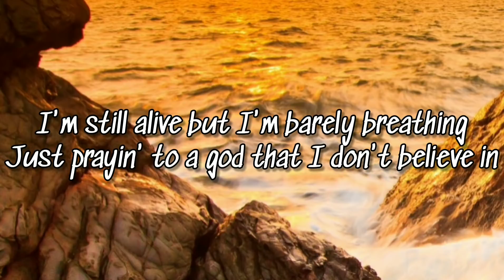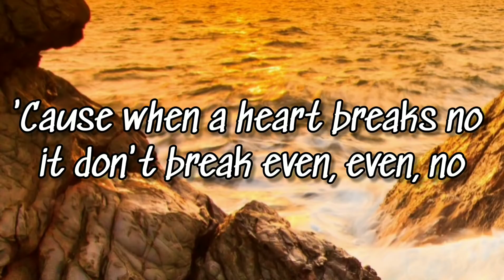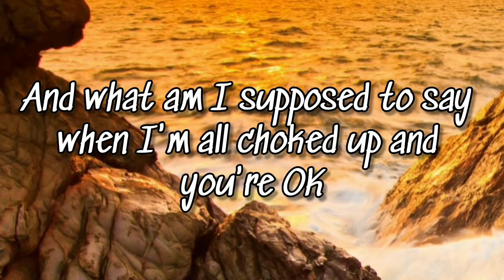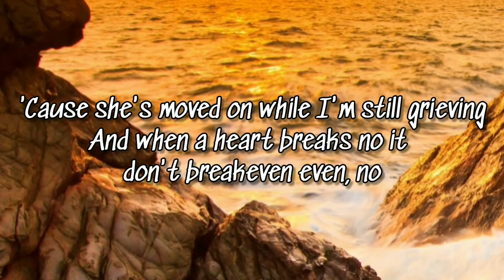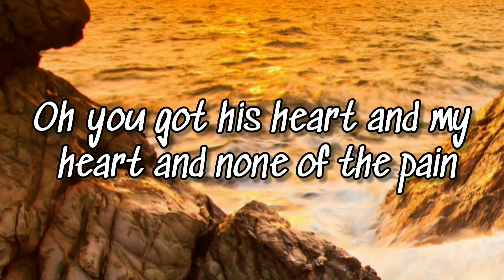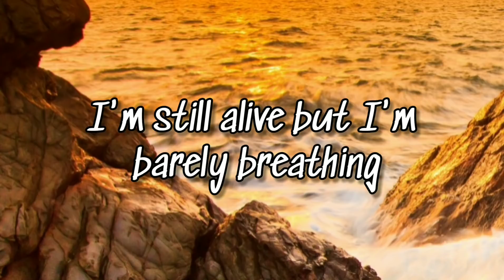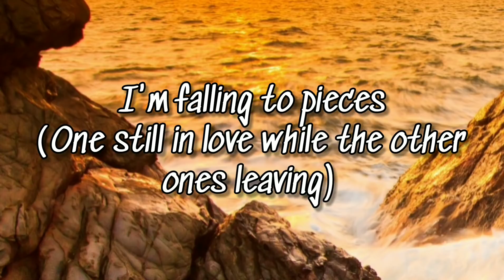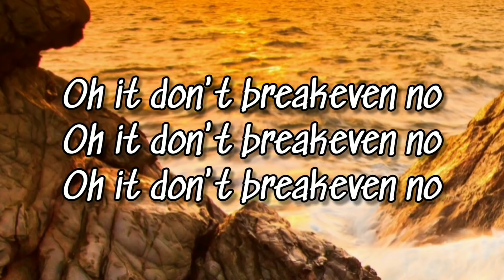The Script - Breakeven (Lyrics) 🎵